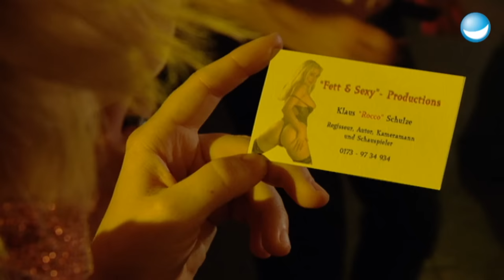Partynacht mit fatalen Folgen - Teil 1 | Kinder, Kinder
Claudia (Judith Pinnow) will ihrer Schwester Jessica (Carolin Kebekus) helfen, sich auch während ihrer Schwangerschaft sexy zu fühlen und überredet sie deshalb dazu, mit ihr auszugehen. Die kleine Partynacht der beiden endet jedoch mit einem Hausverbot und einem noch weitaus schlimmeren Ereignis. An diesem besagten Ereignis sind die Männer der beiden Frauen, Robert (Matthias Koeberlin) und Christian (Daniel Wiemer), nicht ganz unbeteiligt. Eigentlich sind sie sogar schuld daran, denn bei ihrem Männerabend, den sie mit zocken und kiffen verbringen, kommt das Babysitten auf Claudias und Roberts Tochter Zoe doch etwas zu kurz. Das fällt den beiden jedoch erst auf, als sie merken, dass Zoe spurlos verschwunden ist...